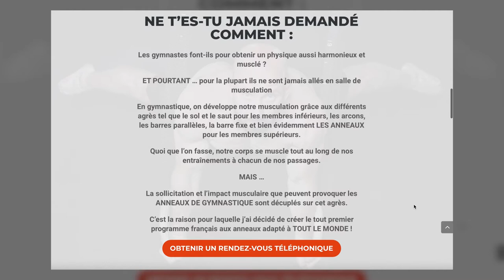APPRENDRE LE BACK LEVER - Figure #4 KDTRAINING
Le back lever, l'une des figures que beaucoup de personnes veulent réussir dans le domaine du street workout / calisthénie

► Programme 30 jours sans matériel (GRATUIT) ://

► Les anneaux que je recommande

Utilise toujours le code " CREWKD " pour avoir une réduction supplémentaire (- 20%) et pour soutenir mon travail 🔥

► La caméra que j'utilise